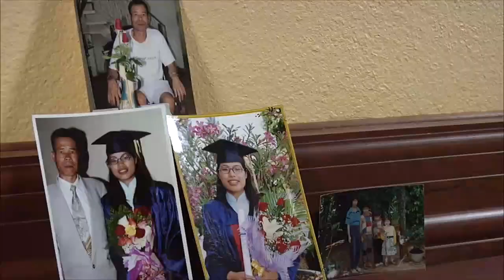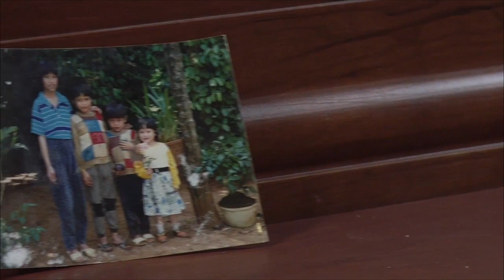Inspirational Story of One NAU Student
January 29, 2014 - NAZ Today reporter Ryan Maderic spotlights an inspirational story of one NAU student.  Tam Nguyen was born in a small village in Vietnam. Growing up on her family's farm she spent time with her family and siblings lending a hand with the daily duties on the farm. When Tam was nine years old she fell sick with an ear infection that took her hearing. When the frustrations of her disability become to much to bear, Tam meditated to exhale her frustrations. Her father taught her these techniques along with many others. He showed Nguyen how to care for plants and which herbs could be used to cure illnesses like an upset stomach.

After meeting her now husband in Vietnam, she came to Flagstaff to visit him as a friend. It was not long before Nguyen moved to the US to be with her love. Once in Flagstaff, Nguyen decided to pursue a degree in bio-medical science. Her love for the plants she knew so well drives her research. Nguyen is setting out to prove the effectiveness of the herbal remedies she received as a child and those passed down through generations.

When not researching Nguyen spends time in the greenhouse on Northern Arizona University's campus. Her time with the plants brings inspiration to her scientific work and is also a muse to her artwork. Nguyen is an expert needlepoint artist whose work commonly depicts birds and flowers. Nguyen's artwork was another channel for her to communicate with her father.

To see more of Nguyen's artwork visit her website. Proceeds of the sales will go to fund her research.